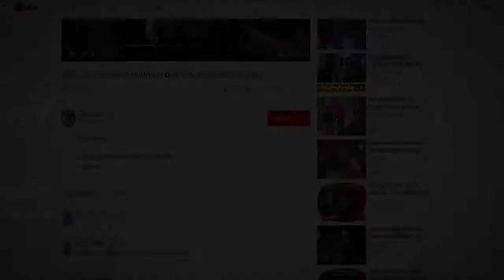KAGUM... BEGINI ANGELA GILSHA TERHARU SAMA RASYID HATTA RAJASA